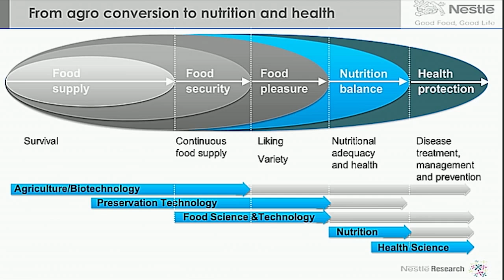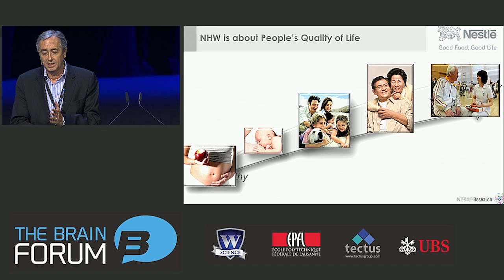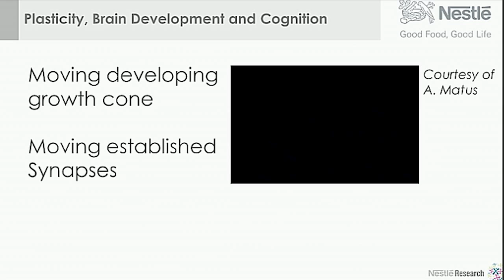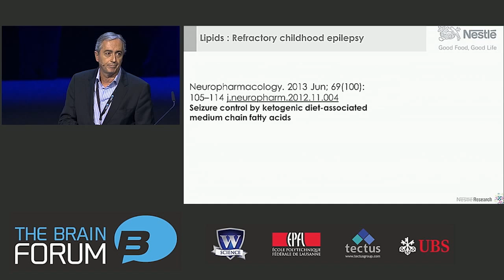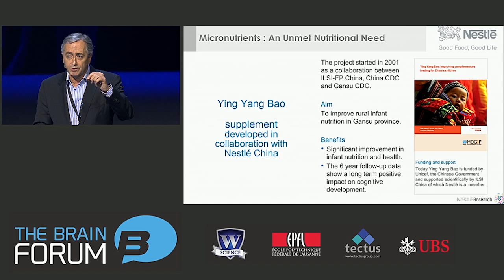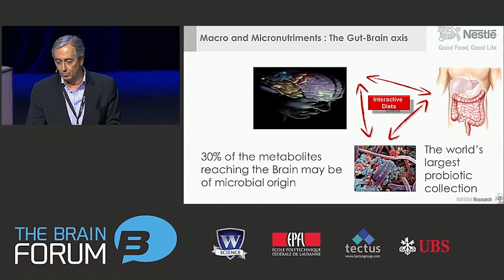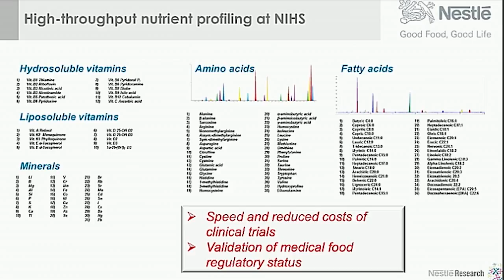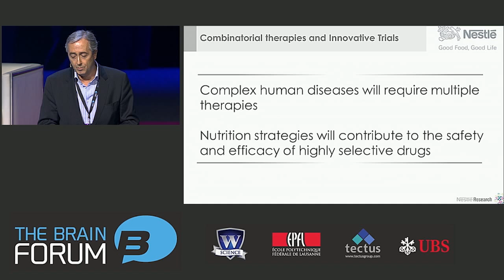Industry perspectives for neurotranslation, Dr. Stefan Catsicas, Nestlé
31 March 2015, SwissTech Convention Center, Lausanne, Switzerland

Stefan Catsicas (Executive Vice President, Chief Technology Officer and Head of Innovation Technologies and Research and Development, Nestlé, Switzerland) explains that preventing or slowing complex diseases requires a diversified approach. Further, as 30% of the metabolites reaching the brain may be of microbial origin, micro- and macronutrients will play a significant role in upcoming brain therapies.

About speaker:
Dr. Stefan Catsicas has a background that spans academia and business. He obtained his PhD in Natural Sciences from the University of Lausanne, Switzerland and continued with post-doctoral studies on the principles of neuronal development at the Scripps Research Institute in San Diego, USA. He started his career as the Head of Neurobiology at the Glaxo Institute for Molecular Biology in Geneva. Returning to academia, he joined the University of Lausanne as Professor and Chairman of the Cell Biology and Morphology Institute, and later as Vice-President of Research and Professor of Cellular Engineering at the EPFL in Lausanne. In 2005 he co-founded a private group of biotechnology companies and his passion for education brought him back to academia in 2011 as Provost and Executive Vice President of the King Abdullah University of Science and Technology.

Dr. Catsicas was appointed Executive Vice President for Innovation, Technology and R&D, and Chief Technology Officer of Nestlé S.A, effective September 1st 2013. He is also the chairman of Nestlé Institute of Health Sciences and a board member of Nestlé Health Science S.A., Nutrition-Wellness Venture AG and Nestlé Skin Health S.A. Concerning external board memberships, he is an active board member for the Foundation Solar Impulse, Lausanne and Foundation Latsis International, Geneva.